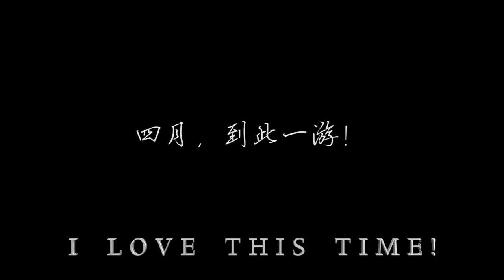‘The April of Henan University’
This short-film was an assignment of our specialized courses.By splitting the screen into parts, I demonstrated different mental states of two students with different lifestyles, and showed the scenery of Henan University in April.